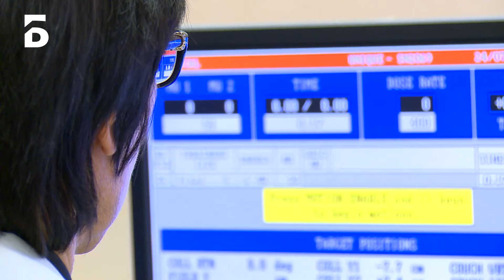Проверь себя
Бесплатное обследование на онкозаболевания могут пройти жители Подмосковья в Балашихе.

"Дни ранней диагностики" проводятся 2 раза в год - осенью и весной. За один приёмный день врачи-онкологи обследуют от 400 до 600 человек.